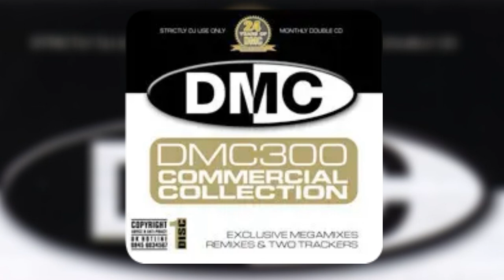Urban Pop 2007 (Mixed By Kevin Sweeney) DMC Commercial Collection 300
Urban Pop 2007
DJ Mix [Megamix] – Kevin Sweeney
20:00
1-6.1 Brian McKnight– Used To Be My Girl
1-6.2 Mario– How Do I Breathe
1-6.3 Akon– I Wanna Love U
1-6.4 Amerie– Gotta Work
1-6.5 Taio Cruz– Movin' On
Urban Pop 2007 (Part Two)
1-7.1 P. Diddy Feat Christina Aguilera– Tell Me
1-7.2 Ghostface Killah Feat Amy Winehouse– You Know I'm No Good
1-7.3 Cassie – Me & You
1-7.4 P. Diddy Feat Mario Winans– Through The Pain
1-7.5 Amerie– Take Control
1-7.6 Mary J. Blige– MJB Da MVP